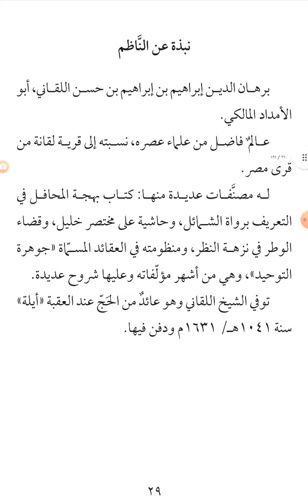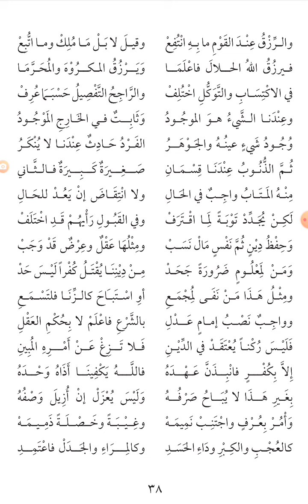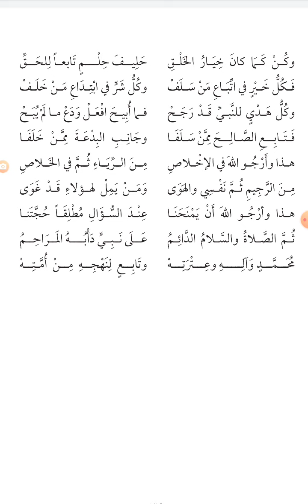أرجوزة جوهرة التوحيد نظم العلامة برهان الدين اللقاني المصري الأزهري المالكي ت١٠٤١ه